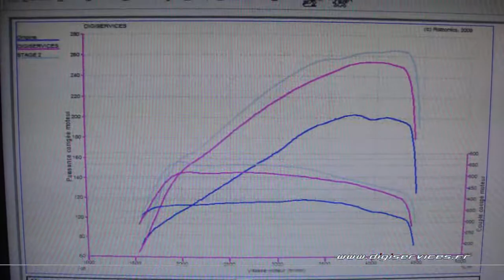* Reprogrammation Moteur * BMW 325d 197cv STAGE 2 @ 265cv Dyno Digiservices Paris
Passage dans nos locaux d'une BMW 325d 197cv pour un stage 2.
Nous installons un downpipe pour supprimer le fap, puis nous procédons à une nouvelle reprogrammation moteur, puisque ce véhicule était déjà en stage 1 chez nous.
Elle repart avec 265cv et 563Nm, soit 62cv et 161Nm de gains par rapport à l'origine!